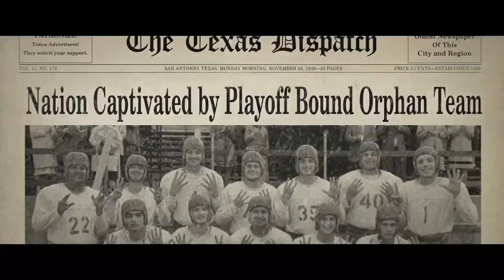12 могучих сирот 🎬 Русский трейлер 2021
Русский трейлер спортивной драмы "12 могучих сирот" 2021 года

  Фильм  рассказывает о техасской школе для неблагополучных детей, в которую отдавали сирот или детей из малоимущих семей. В годы Великой депрессии, команда, несмотря на все невзгоды и отсутствие простого спортивного инвентаря все равно продолжала работать и тренироваться.
  Тренером команды колледжа стал Расти Рассел, который совмещал свою тренерскую работу со ставкой учителя математики в том же колледже. Рассел сам был сиротой, потому прекрасно находил подход к своим новым игрокам, а также разработал новые схемы расстановок для своих футболистов, которые позднее стали основой нападения и защиты практически всех команд главной футбольной лиги — НФЛ.
  Когда большинство футбольных команд добивалось результата простой физической силой и мощью своих игроков, футболисты Рассела, не блиставшие физическими данными, смогли переломить эту тенденцию хитростью и тактикой.

Премьера в мире - 30 августа 2021, «Sony Pictures Home Entertainment»

Оригинальное название - 12 Mighty Orphans
Страна - США
Режиссер - Ти Робертс
Жанр - исторический, спортивный, драма

В ролях - Трит Уильямс, Роберт Дювалл, Мартин Шин, Люк Уилсон, Винесса Шоу, Карлсон Янг, Уэйн Найт, Джейкоб Лофленд, Лэйн Гаррисон, Келли Фрай